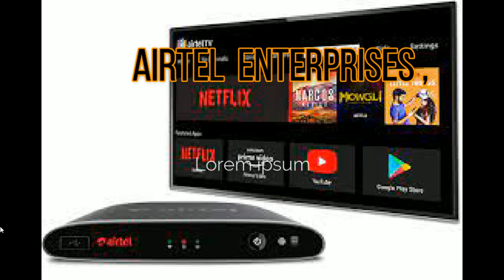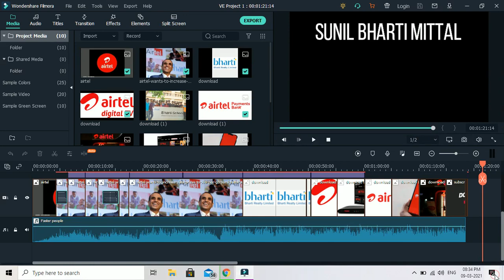who is the founder of airtel...?